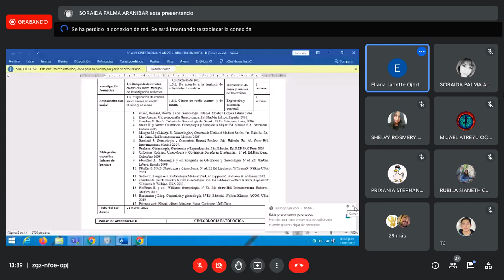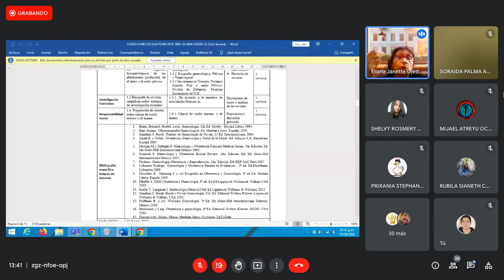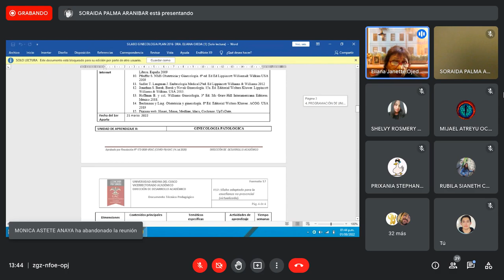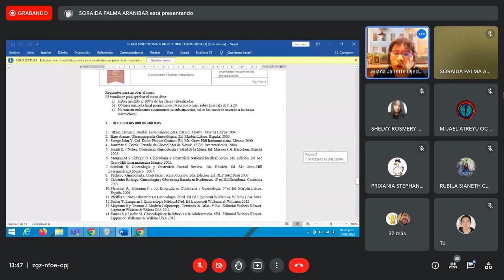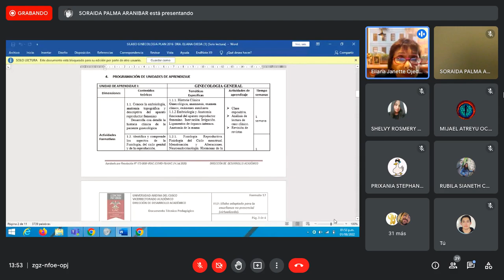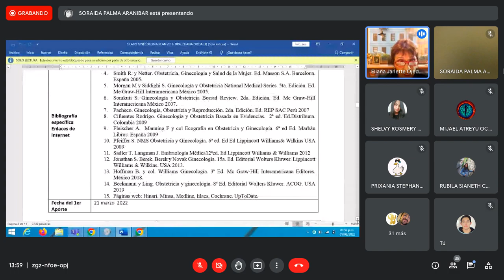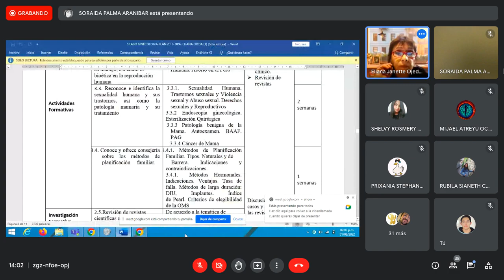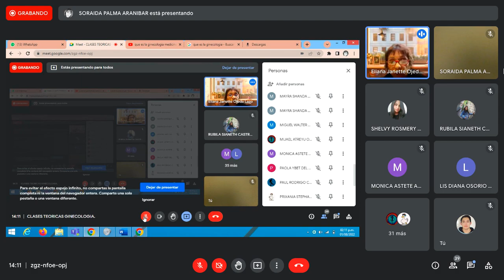1 1 GINECO INTRODUCCION 01:08:22